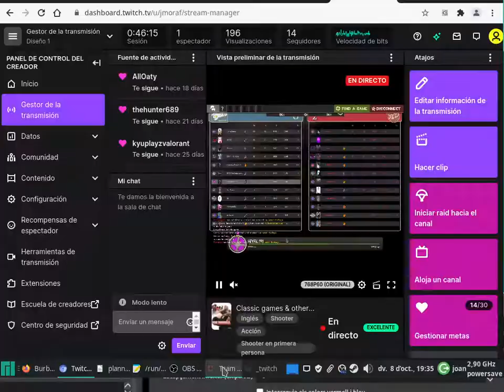Team Fortress 2